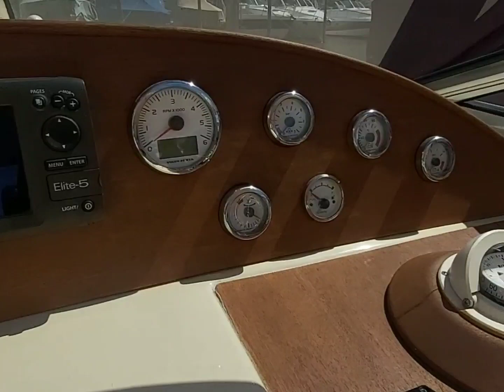📌 Med 380 Offshore Navegando 👉 en borello.com.ar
Med 380 ❤
🔝 2 Volvo Penta TD 200 HP c/u
Grupo electrógeno, aire acondicionado, flaps hidráulicos y todo el equipamiento acorde a una embarcación de este tipo.
U$S 170mil + com.
P E D R O  B O R E L L O
🇦🇷 Yacht Broker Since 1958
Éste excelente Sportcruiser y otras mas de 200 embarcaciones las ves en 👉 borello.com.ar 🧢